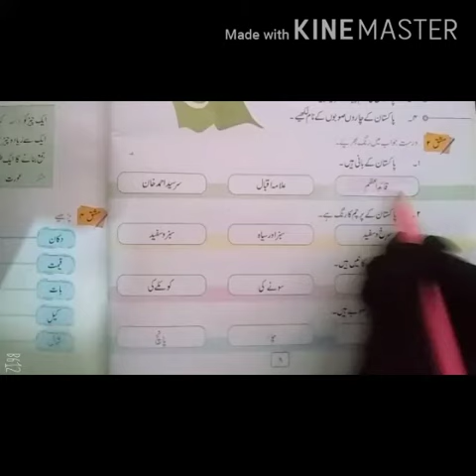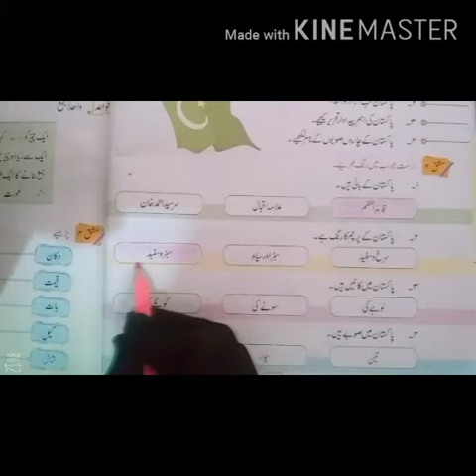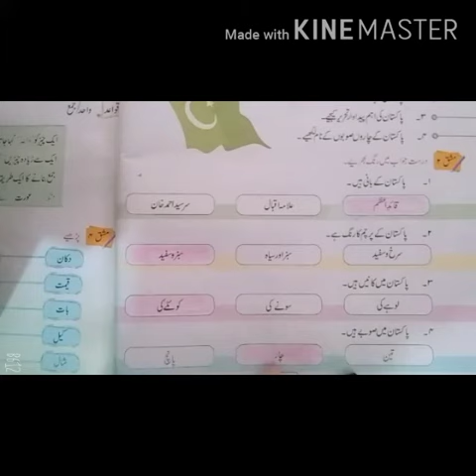Class 2 Subject Urdu T2 Clip No 03